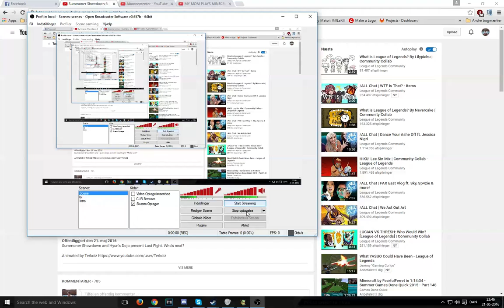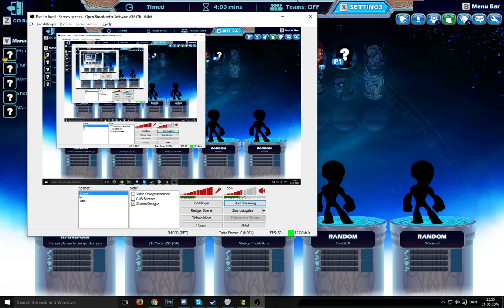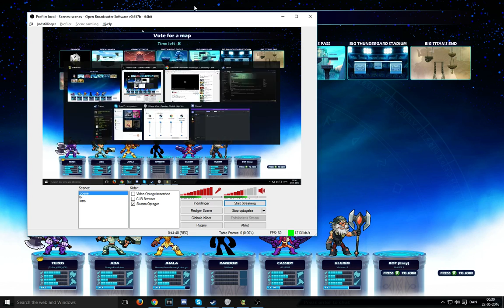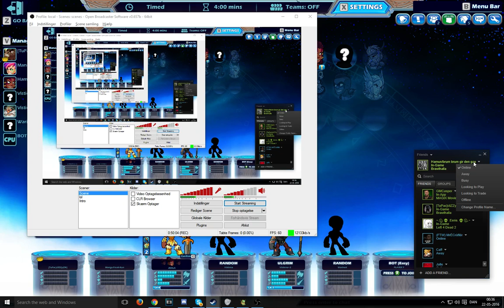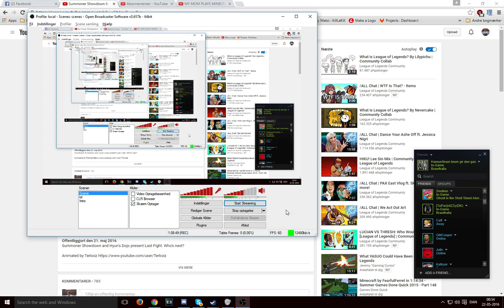[dansk/danish] Lad os spille: Brawl halla med venner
Spillet er gratis og lovligt at spille:
Songs that will be used in these videoes:
Diamond Sky feat. Laura Brehm (Kasger Remix):